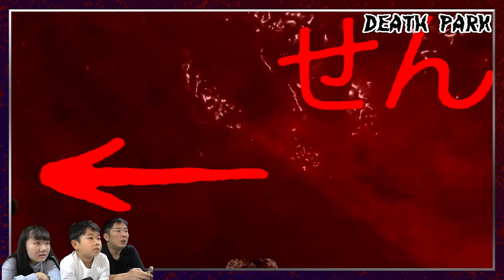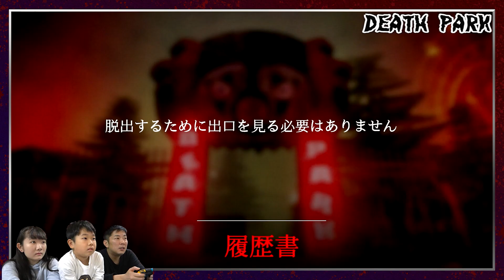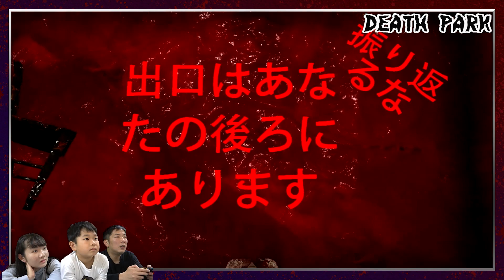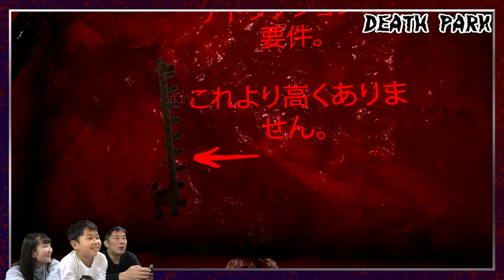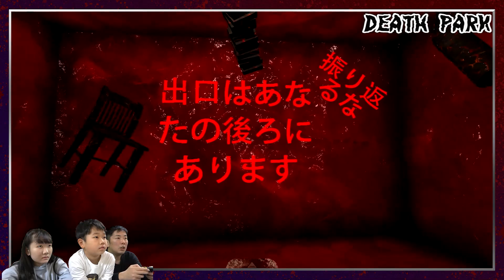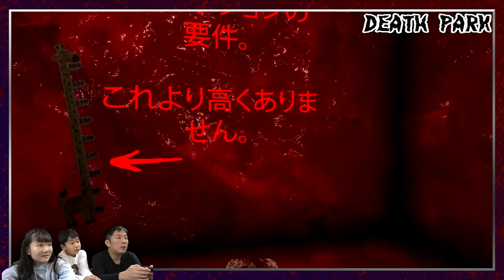★【謎解きホラーゲーム】セーブ残り０回！ もう後がないので失敗できない！ ～ 「DEATH PARK」ゲーム実況（後半） ～★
前半の実況では「パーク」をクリアして「投与」へと進んだチームプリ姫！
投与では建物内を徘徊する敵に見つからないように謎解きを進めていきます！
アイテムをゲットしながら進めていくものの、謎解きの難易度がどんどん高くなる！
ヒントも見ながら進めていくチームプリ姫ですが・・・
みなさんはこの謎解きわかるかな？ぜひ一緒に考えてみてね！

17：00

〒１０７－８３３６
東京都港区赤坂６－１０－４
㈱グッデイ